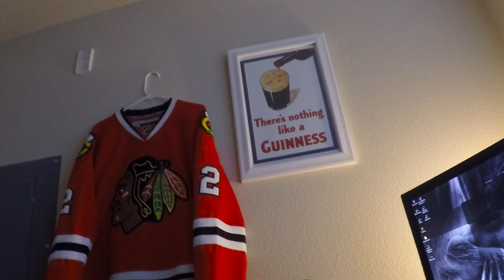11K SUBS THANK YOU!!!! THE FACE OF SNOWHOOD!!!!!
Well you all asked for it so here it is, a face reveal =p Also big thank you for 11k subs its really a damn cool thing to have so many people enjoy my silly game play style. Lets keep on gaming!